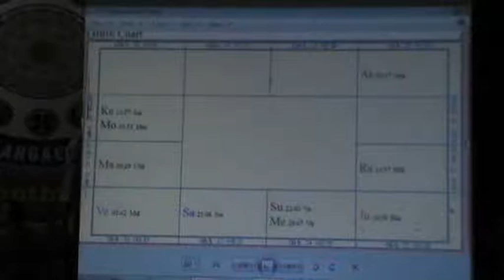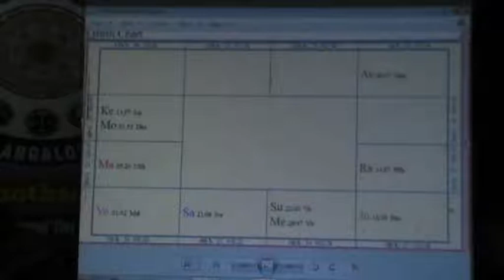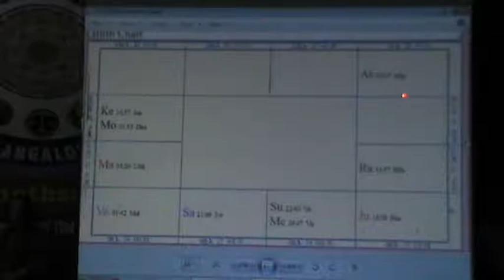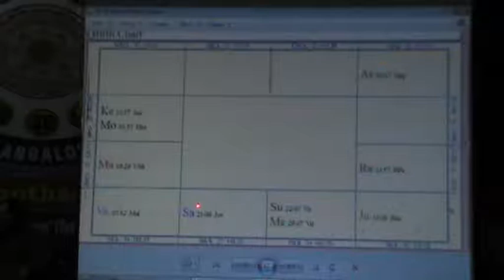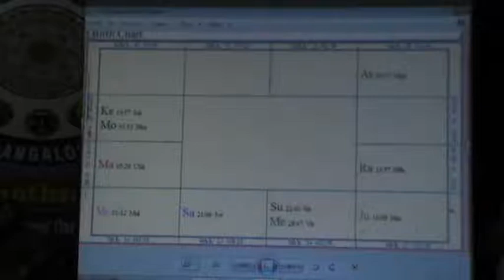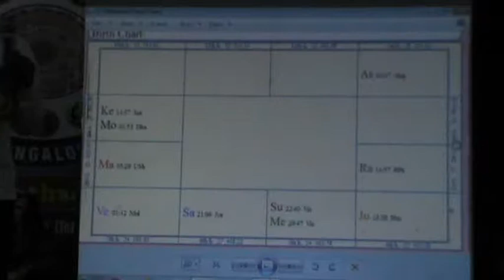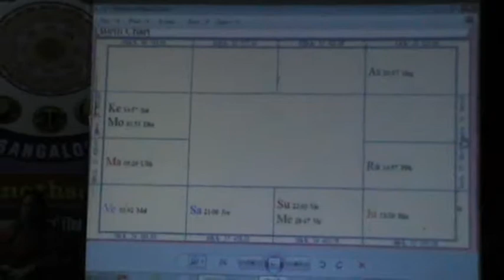Astrology Demonetisation Analysed superbly through Chart